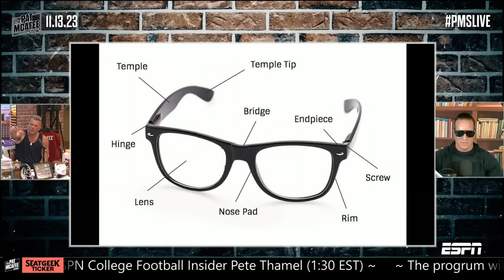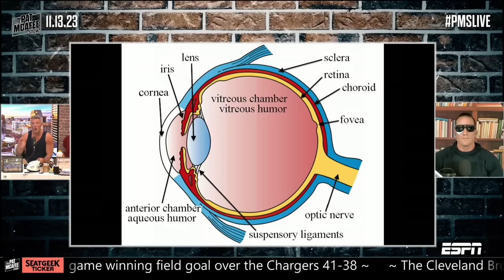What The Hell Happened To AJ Hawk's Eye?! | The Pat McAfee Show